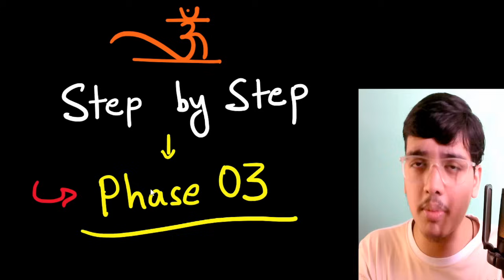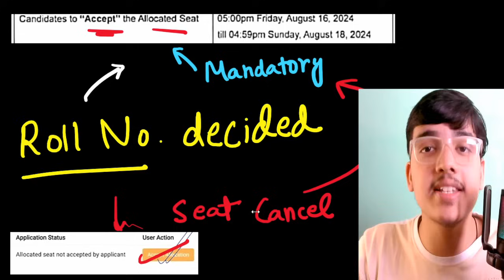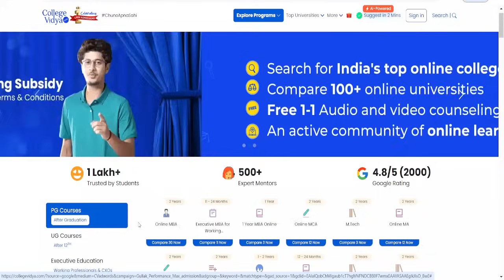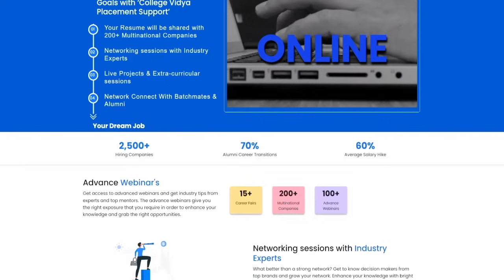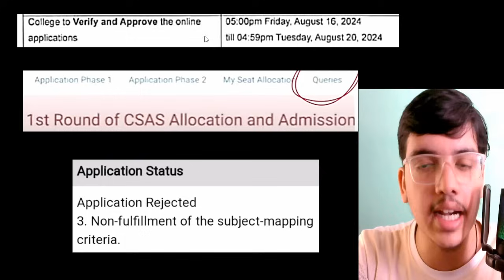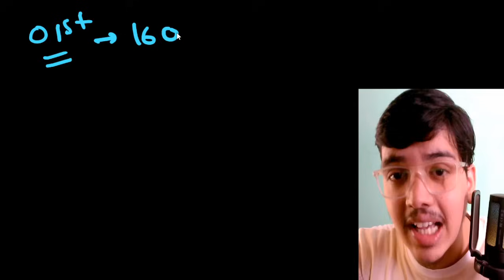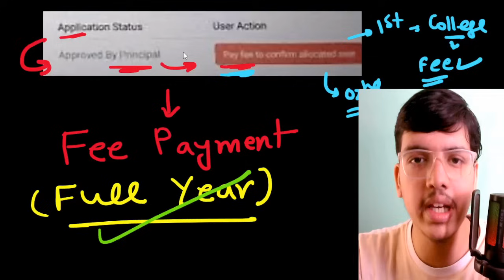Step-by-Step Rules for DU CSAS Phase 3🔥 | Complete Details ✅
Timestamp:

00:00 01st Step (Roll No. Deciding Stage)
02:27 Best Online Admission Platform
03:49 02nd Step (REJECTION Stage)
05:20 03rd Step (02 Times Fee Payment?)
07:24 04th Step (Where is UPGRADE option?)